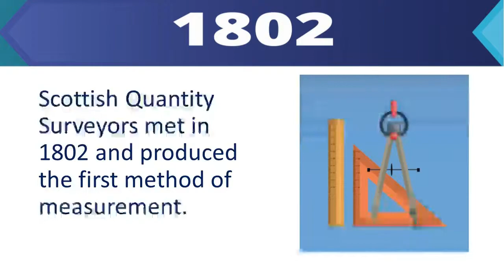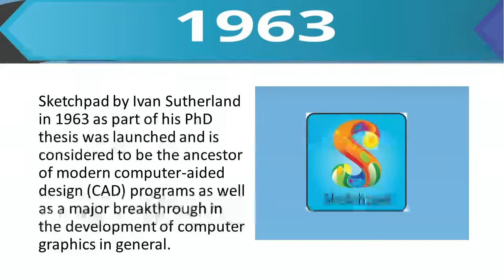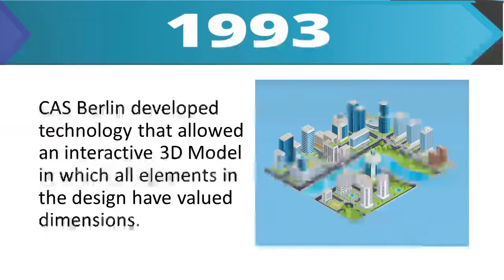The History of Quantity Surveying by Rory Connolly, MSc. Q.S. BA.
Timeline of the history of Quantity Surveying

Egypt Pyramids 2700 BC Throughout the construction of the pyramids and temples of ancient Egypt the quantity surveyor was called the “measurer of royal works” (Bowles & Le Roux, 1992: 4).

Biblical Times, Luke, Chapter 14:28 For which of you, intending to build a tower, sits not down first and counts the cost to see whether he will have sufficient to finish it?”

1666 According to Kirkham (2015), the Quantity Surveying profession can date its roots back to the rebuilding of London after the great fire in 1666.

1688 The origins of the modern quantity surveying profession may be said to have developed from the 'Sworn Measurer' appointment of John Ogstoun on 25 April 1688 by the Town Council of Edinburgh, Scotland as the “good town's ordinary measurer.

1750-The earliest mention of surveying as a profession in Ireland was in 1750. An Irish clergyman and architectural writer, John Payne, vicar of Castlerickard in County Meath, put his name to a “True Bill of Materials required for the Improvement at the Barrack of Horse at Trim” as “a full bill made by me John Payne, Clerk and Surveyor of Quantities”.

1785- The first firm of Henry Cooper and Sons of Reading was established as early as 1785, Buys (2004: 2)

1802- Scottish quantity surveyors met in 1802 and produced the first method of measurement.

1836- In 1836 it emerged as a new age profession when the new Houses of Parliament of Great Britain, designed by Sir Charles Barry, turned into the first public contract to be completely measured and tendered utilizing Bills of Quantities (BoQ’s) of amounts for money-related .

1859=The term “quantity surveyor” was first recorded in 1859 (Kiran, 2009).

1868- RICS was founded in London, England, as the Institution of Surveyors after a meeting of 49 surveyors at the Westminster Palace Hotel on 15 June 1868.

1881-It received a Royal charter as The Surveyors' Institution on 26 August 1881.

19th century- In the late 19th century, there emerged a system for using the main contractor for executing the works. This involved several bidders submitting bids to the employer for evaluation in order to select a suitable contractor for the execution of the works

1922-The Standard Method of Measurement was first published.
1950’s-Seeley (1996) also argues increasingly complex, with. Stricter cost planning was needed due to the increasingly complex projects.

1957-Pronto, first commercial computer-aided machining (CAM) software

1963- Sketchpad, CAD with graphical user interface

1982-2D CAD Software

1988-The RICS (with the CIOB, CIBSE, IstructE and RIBA) was a founder member of the Building Industry Council, today the Construction Industry Council, in 1988.

1990’s-Start of Green construction movement

1993- CAS Berlin developed an interactive 3D Time

1994-Agreed Rules of Measurement and was published in Ireland.

2000-Revit

2017 -Making BIM business as usual.

2018-There are RICS-qualified professionals in nearly 150 countries. RICS accredits 125,000 qualified and trainee professionals worldwide.

Current Day  With the uncertainty of today’s market conditions, the movement towards “green” buildings, and the use of non-traditional procurement methods, the quantity surveyor’s role continues to evolve.

Hi there folks, my name is Rory Connolly and here is a short introduction to my business, if I can help in any way give me a call.
Rory Connolly is a hands-on highly experience and fully qualified professional cost consultant with over 30-year experience onsite in the Irish, UK and USA construction industries. Rory specialising in offering quantity surveying, cost consultancy and project management services for Restoration, Refurbishment and New Builds project in Dublin city and Leinster for Homeowners, Builders & Architects.
The complete list of Rory’s services includes cost and commercial management, owner and tenant representation, project management, procurement, project controls, change order management, risk mitigation advice and implementation, and dispute resolution.
Business Name: Rory Connolly QS
Address: 75 Marley Court, Rathfarnham Dublin 14, Dublin, Ireland
Eir code: D14 Y972
Social Profiles.